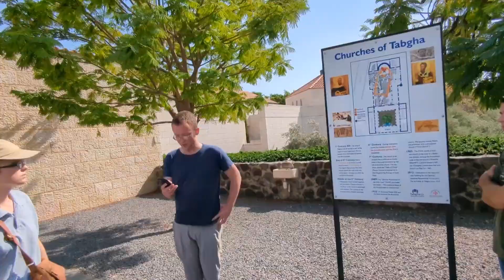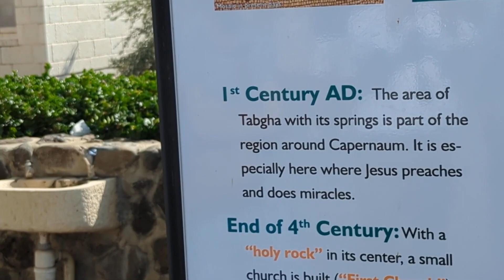Israel Part 10 - Feeding of the 5000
I still have a bunch of these videos from our week in the Holy Land. Will keep posting them as I have time. What an inspiring trip!

About me

I live and work at the Woodcrest Bruderhof in Rifton, NY. (The Bruderhof is an intentional Christian community of people living in radical discipleship in the spirit of the first church in Jerusalem).

I'm a father and grandfather, as well as a pastor, teacher, and musician.